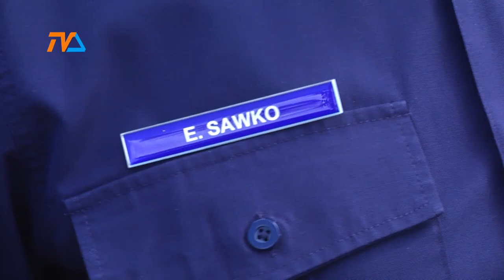Sprawca wypadku na Bydgoskiej w areszcie. |TVSUWAŁKI